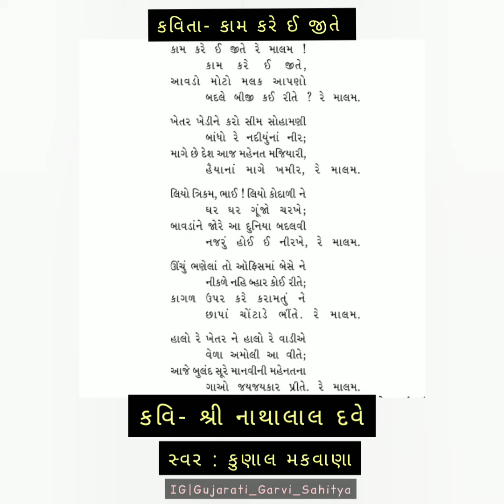કામ કરે ઈ જીતે | કવિ શ્રી નાથાલાલ દવે | Vocal : Kunal Makwana